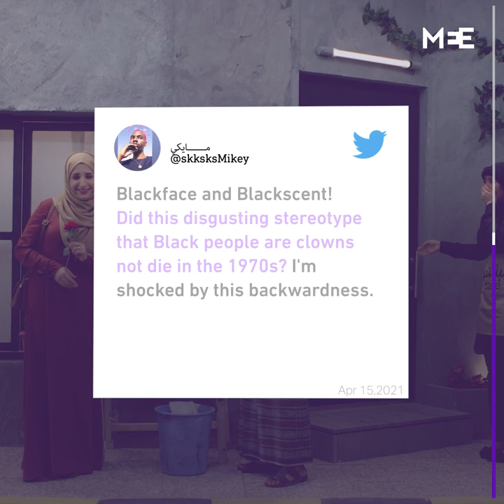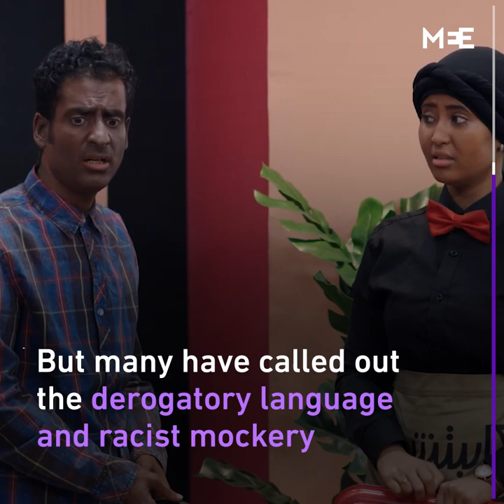Calls to cancel Yemeni sitcom featuring two characters in blackface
A new Yemeni sitcom featuring two characters in blackface has caused outrage on social media.

Twitter users have called on the channel Yemen Shabab TV  to cancel the show Cappuccino which aired at the start of the holy month of Ramadan